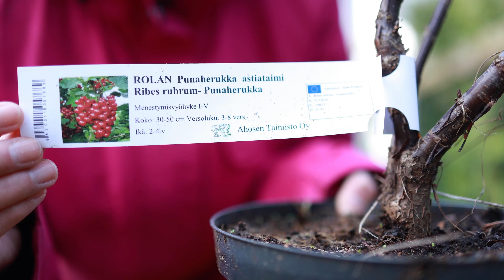A Cozy Weekend At Home | We Planted Trees In The Backyard, Baking | Life In Finland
Welcome to a cozy weekend-at-home vlog! We finally planted trees in our yard, best decision ever! I also baked cinnamon buns for the first time.

ABOUT US:
Hello, I'm Cindy, a mama to three beautiful girls. I am a Filipina mom living in Finland. We share videos about lifestyle and motherhood. We also share daily vlogs, travels, and family adventures.